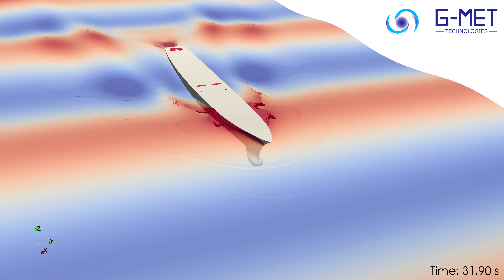OpenFOAM - CFD - Full Scale DTMB 5415 Ship in Head Waves with Trim and Sinkage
This case shows the simulation of a full-scale US Navy Combatant (DTMB 5415) in violent head waves using a special solver for marine application developed at G-MET Technologies.
The solver uses the CICSAM scheme (Ubbink) for interface calculation. The stability of 6 DOF solver is improved using Adams' Bashforth Moulton scheme and Atkins dynamic relaxation.
The waves are generated using relaxation zone with waves2foam package of Niels Gjøl Jacobsen.

The solver that we used for this case-study is called marineFoam. It is a solver entirely developed at G-MET Technologies, by our very qualified engineers. We are specialized in CFD, FEA, and Thermohydraulics.
Furthermore, our areas of expertise are Marine, Nuclear, and Industry.

Mesh: snappyHexMesh 4 M cells.